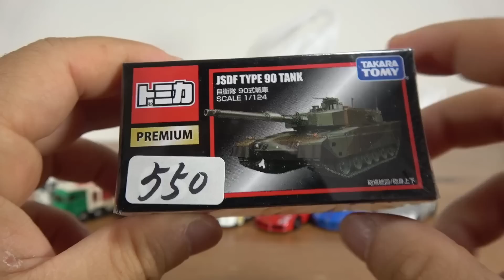大量中古トミカゲットだぜい！程よい具合の車両達☆トミカハイパーレスキュー・ブルーポリス パトロールカー・救急車・キャリアカー・フェラーリセット・カーズ・ディズニーバス トラック 色んなはたらくくるま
13歳以下の方がご視聴される際は保護者の方とご一緒にご覧ください。

第二弾
第三弾